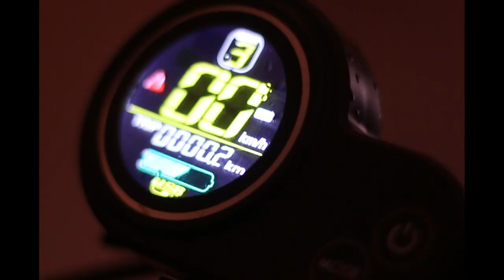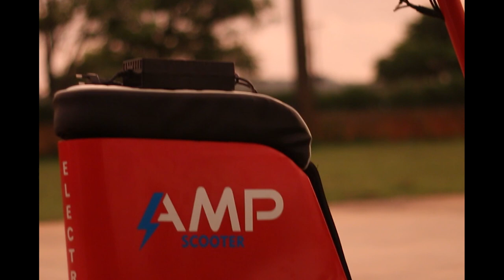AMP Scooter Pilot Production